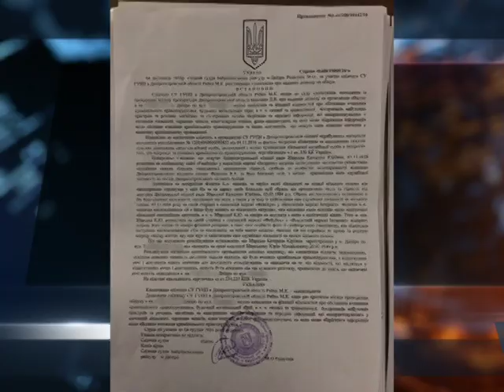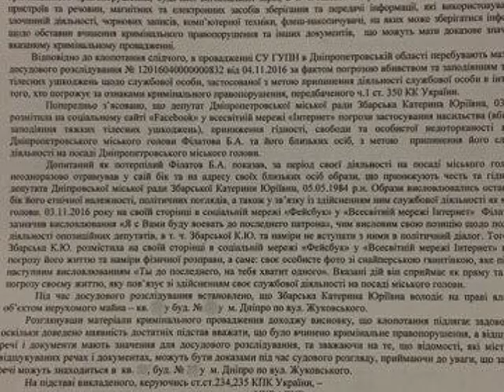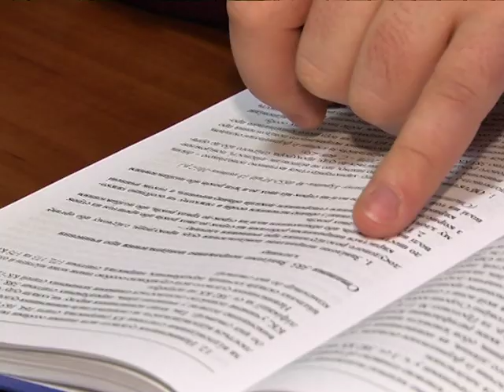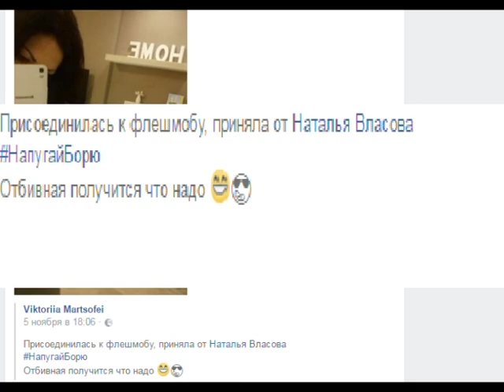Борис Филатов подал в суд на Екатерину Збарскую